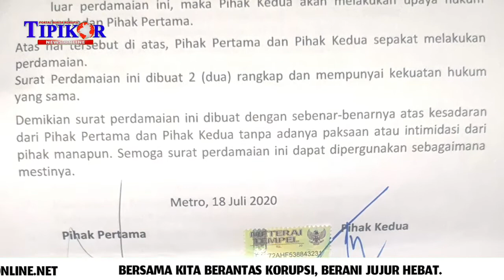Sepakat Damai, Pemred Tipikornews Online dan Sekwan DPRD Metro Saling Memaafkan